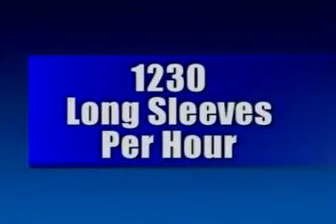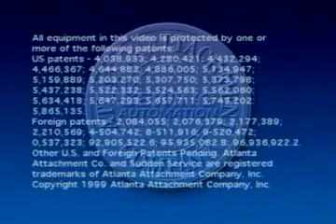Automatic Rib Knit Bottom Band Setting Workstation Without Cuffs - Model AP264 (Video)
An electronically controlled sleeve closing station with automatic backlatch designed to close jersey or fleece, short or long sleeves. This unit includes electronic active edge guiding system, providing the capability to sew either straight or contoured seams.

- Auto bundle return
- Auto backlatch
- Auto thread cutter
- DC electronic motor & microprocessor controls
- Electronic active edge guiding system
- Auto thread saver
- Auto piece counter
- Auto stack
- Short or long sleeves

OPTIONS:
Indexing bundle table

OPERATION:
The operator folds the sleeve, aligning the hemmed or cuffed end and presents it to the presser foot. A photo cell senses the beginning edge, drops the presser foot and begins the sew cycle with an automatic backlatch. The electronic active edge guiding system controls the sleeve during sewing cycle, while the operator prepares the next sleeve. When the seam is completed, the machine stops, the thread chain is cut and the sleeve is stacked automatically.

PRODUCTION:
Approximately 1080 short sleeves per hour Approximately 1,260 long fleece sleeves per hour Approximately 720 long jersey sleeves per hour Production depends on material and size of parts.